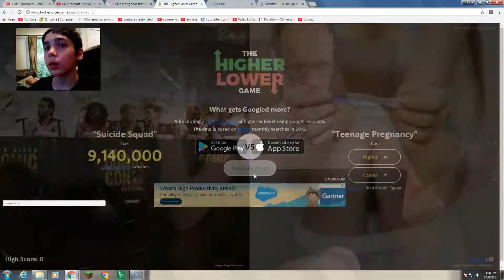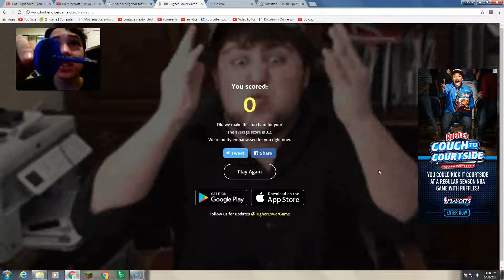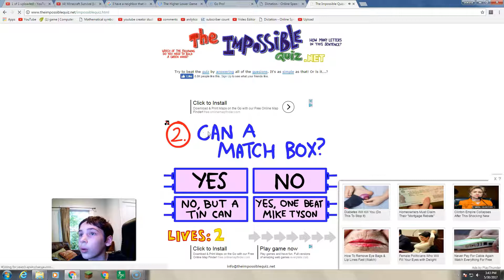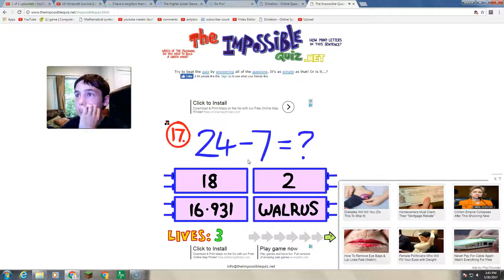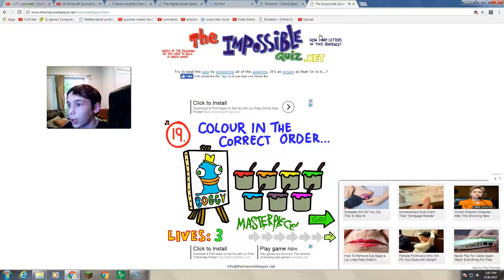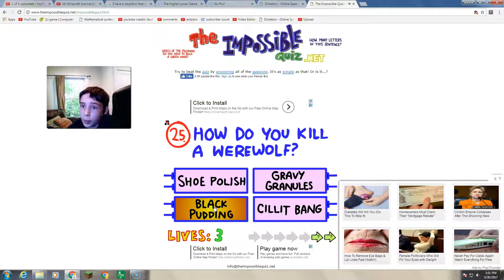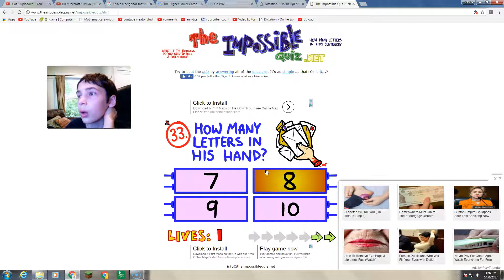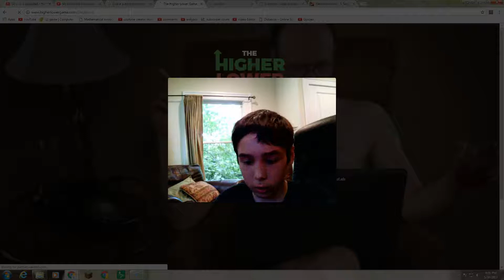Doing Some Challenges